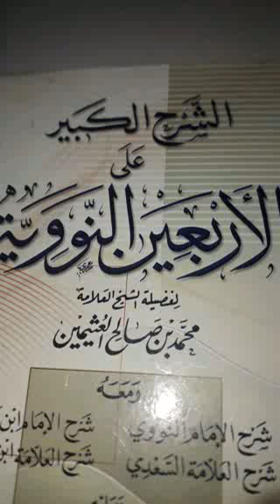🌴شرح الأربعين النووية🌴 par cheikh madi makan baradji (1) lundi le 13 juillet 2020